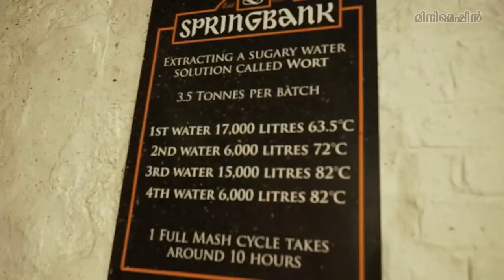🍻🥃 നിങൾ Whisky ഉണ്ടാക്കുന്ന കണ്ടിട്ടുണ്ടോ? Royal Stag Whisky Making in factory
Credits with all respect